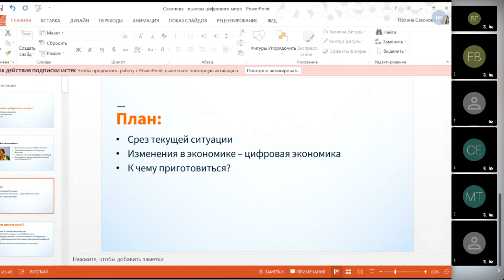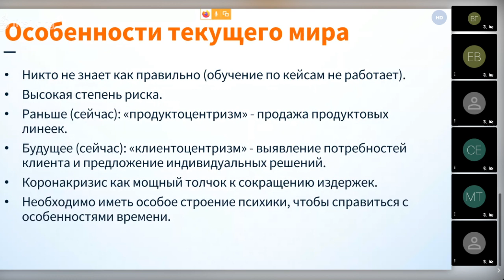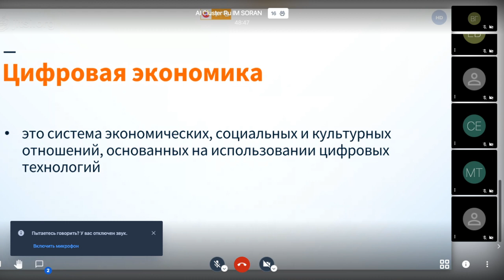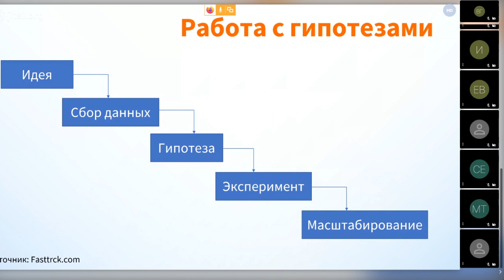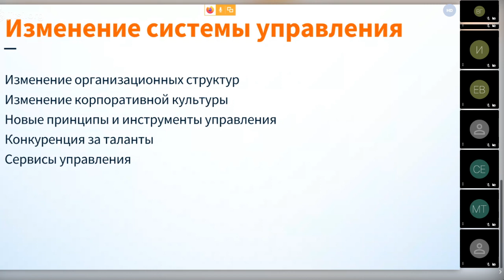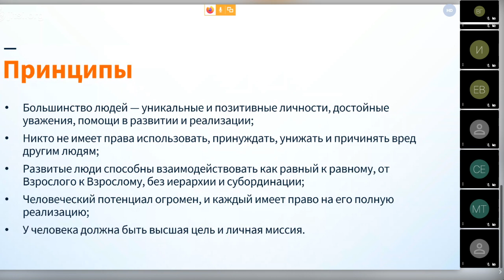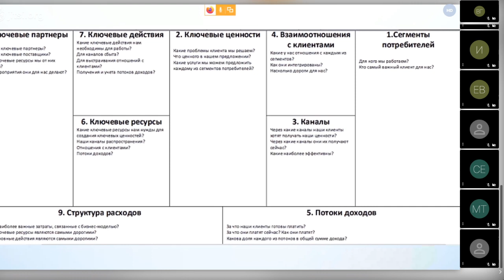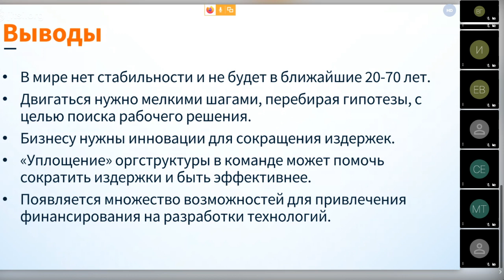Семинар ИМ СО РАН 2020 05 18 - Сазонова Полина Вызовы Цифрового Мира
- Срез текущей ситуации
• Изменения в экономике – цифровая экономика
• К чему приготовиться?